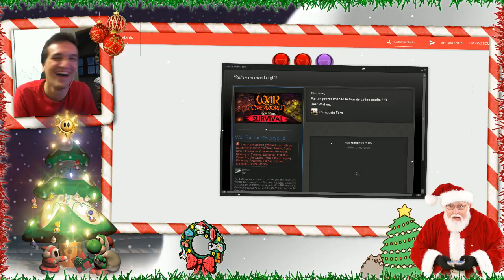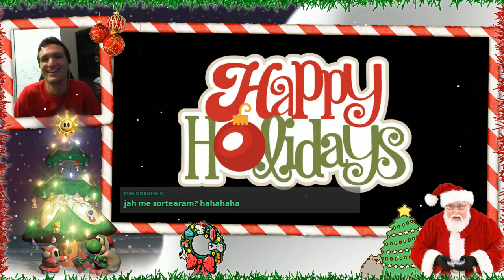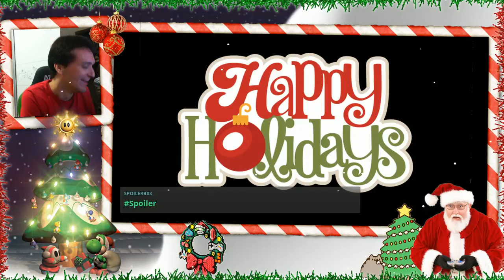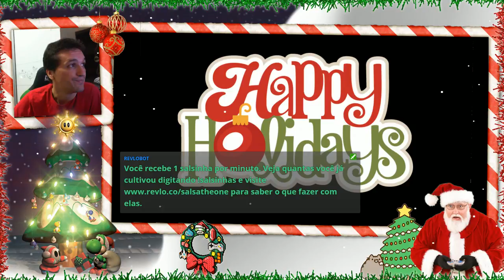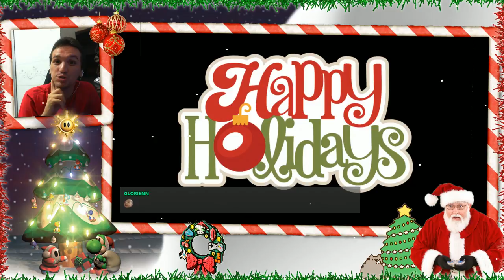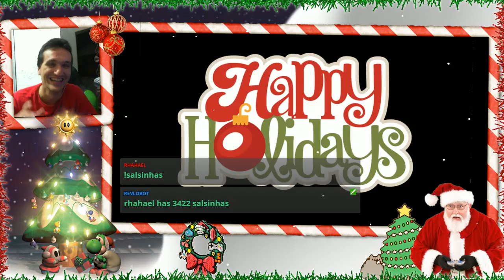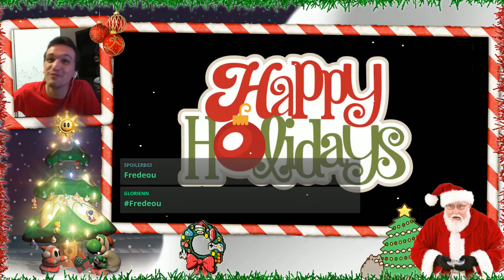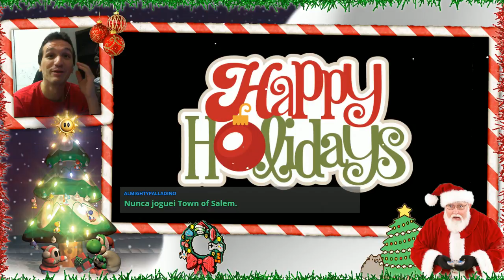Boas Festas! Amigo Oculto Steam 2016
Pessoal que acompanha o Salsa nos seus Jogos fez a troca de presentes que não acontece desde 2013!! Boas risadas e super legal saber que todos estiveram dispostos a participar e se conhecer um pouco mais!